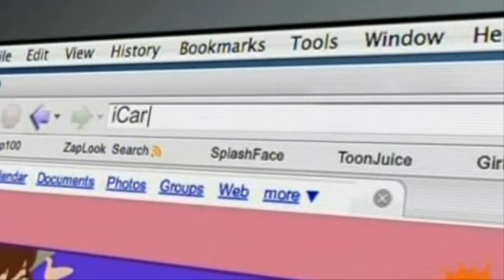iCarly - Theme Song - Season 1 (Reversed) (Slowed)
iCarly's theme song from Season 1 Slowed and reversed
Property of Schneider's Bakery